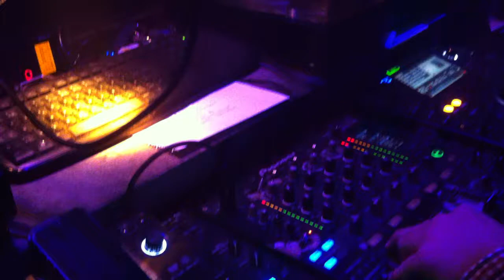Sfeermaker weekends in het salon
WOW Moments